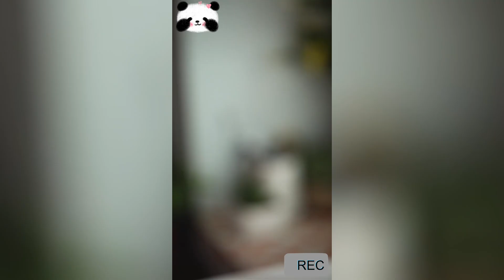披薩盲盒：吃披薩盲盒是壹種什麽樣的體驗？想不想來試試？